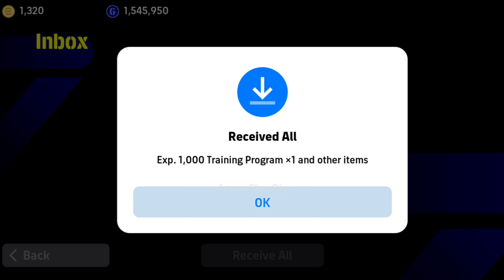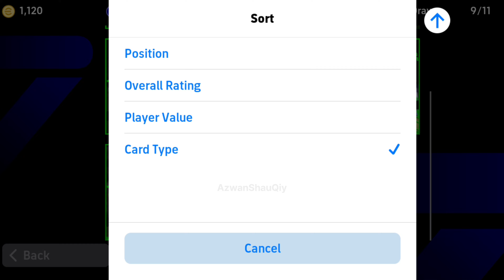FREE EPIC & NEW POTW AUG 29'24 PACK OPENING 🔥 EFOOTBALL 2024 MOBILE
This Chanel Posting The Best eFootball 2024 Mobile Videos Like 👇

▶️ Pack Opening
▶️ Sharing New Update eFootball
▶️ Rating Max Player eFootball
▶️ Tips & Trick eFootball
▶️ Tutorials eFootball
▶️ Skills eFootball
▶️ Best Kits / Best Jersey Update eFootball
▶️ Attack & Defend Strategies eFootball
▶️ Best Goals eFootball.
▶️ Trick POTW eFootball
▶️ Player Review eFootball
▶️ Tutorial Blitz Curler
▶️ Best Training Guide
▶️ Potw Review

dribbling skill efootball 2024,
underrated player in efootball 2024,
best player in efootball 2024,
efootball best dribblers,
hidden skills in efootball 2024,
best gp player in efootball,
best nominating contract efootball 2024,
how to use player skils in efootball,
efootball thursday upadate,
best gk in efootball 2024,
best cheap players in efootball 2024,
how to max players in efootball 2024,
how to win every match in efootball,
how to do skills in efootball 2024,
how to get player of the week,
best tactics in efootball 2024,
best training guide
azwan shauqiy